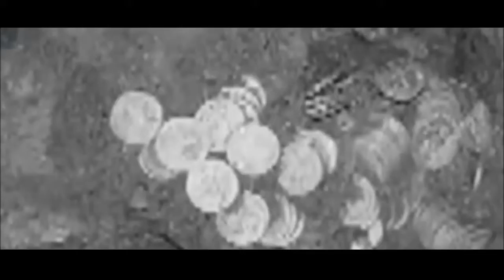EL CALL3JÓN DE LAS MANITAS | historias de media noche | EL BLUNKER DEL CUERVO